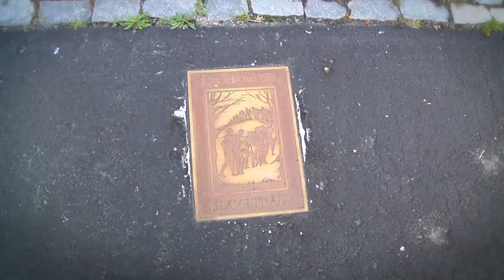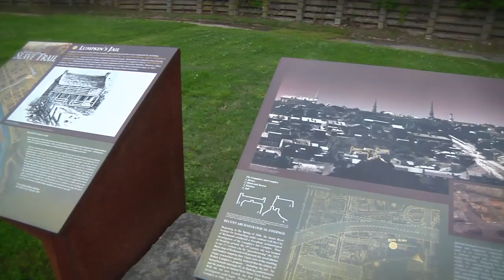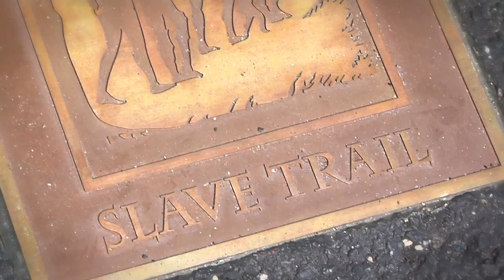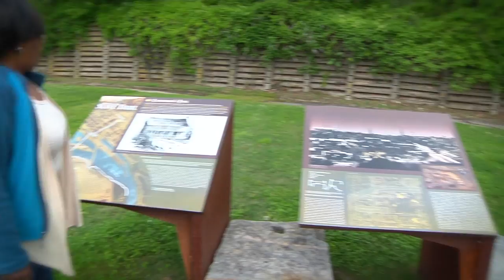Another View - Richmond Slave Trail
From 1830 to 1860 Richmond, Virginia provided more enslaved Africans to buyers than any other location on the East Coast. The Richmond Slave Trail is a walking trail that chronicles the history of the city's involvement in the slave trade.  The journey begins at Richmond's Manchester Docks, a major port in the Slave Trade and follows the route traveled by thousands! It takes visitors past auction houses, Lumpkin's Slave Jail and a Negro Burial Ground.